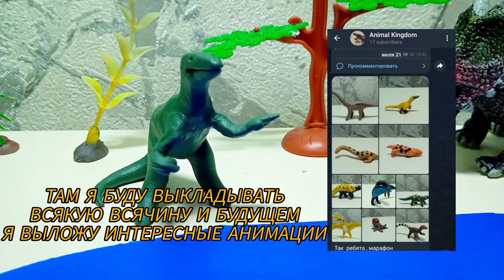Sarcophagonax vs Gojirosuchus / Claymotion fight .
В этом видео, вы увидите сражения животных из произведения в жанре спекулятивной биологии - " Субтеррамундус " , а именно главного тираннозаврида - саркофаганакс и крупного абелизаврида из той местности - годжирозух . Надеюсь вам будет интересно и можете предложить свои идеи для следующих битв .